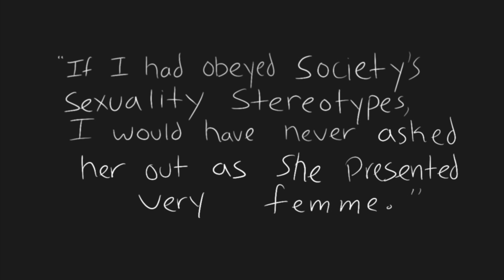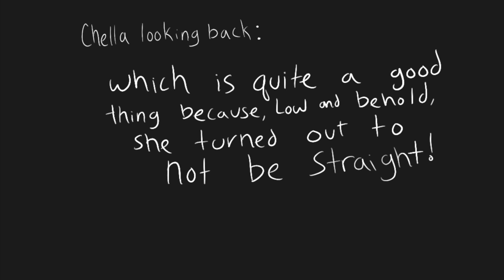the night we met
As a surprise for MaryV's 21st birthday, I commissioned a queer illustrator, Emma Magsamen, to animate the night we met.

If you don't know the whole story, MaryV and I tell the bumpy beginning to end in a captioned video titled "How We Met" on my Youtube. There are two parts because...well, it was a rocky beginning.

Now this past month, I worked with Emma to lay out the story details from body (pre-testosterone), pronouns at the time, cochlear implants, MaryV's freckle lips, height, and our exact outfits that night.

It was an enormous pleasure to work with another queer artist on this very queer story, and I couldn't be happier with the outcome!

I hope you all enjoy as much as I hope MaryV will.

Happy 21st Birthday, angel.
It is a privilege to grow older with you.

Chella's IG: @chellaman

MaryV's IG: @maryvbenoit